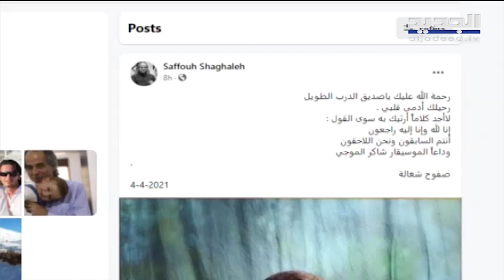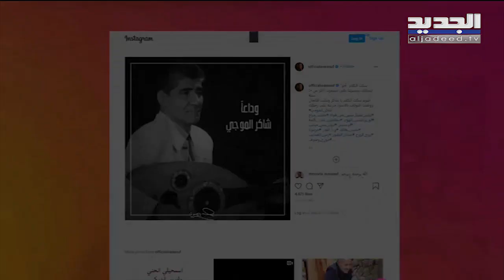عبقري "اللي تعبنا سنين في هواه" و "طبيب جراح" شاكر الموجي رحل... فسكت الكلام وبكيت الألحان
ماذا قال في رثائه للجديد صديقه صفوح شغالة؟.. عبقري "اللي تعبنا سنين في هواه" و "طبيب جراح" شاكر الموجي رحل... فسكت الكلام وبكيت الألحان